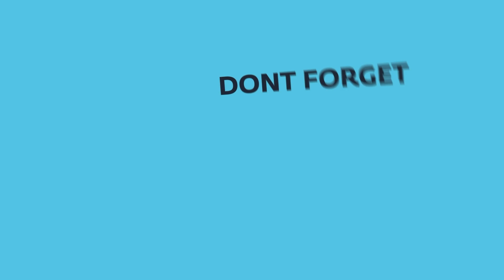Assassin's Creed Odyssey Gameplay Walkthrough Part-26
Assassin's Creed Odyssey (AC Odyssey) Gameplay Walkthrough includes a Review, Intro and Campaign Main Mission for PS4 Pro, Xbox One X and PC. My Assassin's Creed Odyssey Gameplay Walkthrough will feature the Full Game Story Campaign.  This AC Odyssey 2018 Gameplay Walkthrough will include a Review, all Missions, Quests, Bosses, New Gameplay, Legendary Armor, Legendary Weapons, Xbox One X, PS4 Pro, Single Player, Legendary Armor and Weapons and more until the Ending of the Single Player Story! Thanks Ubisoft for Assassin's Creed Odyssey!